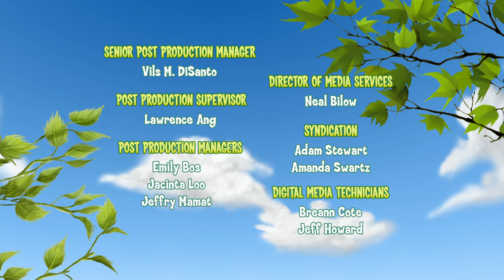Franklin and Friends - Franklin and the First Snowfall / Franklin’s Bumpy Fire Buggy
Franklin and the First Snowfall  - Franklin is having a bad day where nothing seems to go the way he planned. When he changes his attitude however, he has a blast at the First Snowfall Festival!

Franklin’s Bumpy Fire Buggy - When Mr. Fox and Mr. Snail, Woodland’s newest volunteer firefighters, have trouble getting Mr. Snail into the fire truck fast enough, Franklin and his friends devise a customized firefighting bumpy buggy just for Mr. Snail! Franklin and his friends learn along the way that helping out is what makes you part of the team.